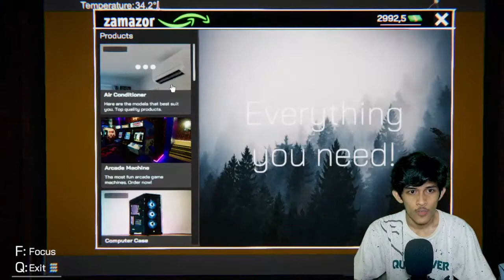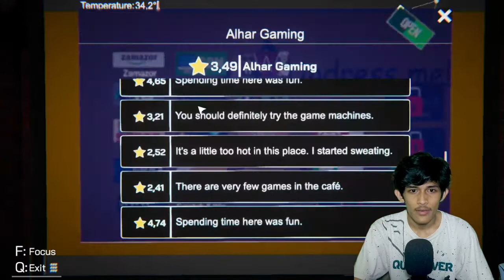KOMPUTERKU HILANG!! ADA MALING - Internet Cafe Simulator Indonesia #2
game Internet Cafe Simulator, kali ini di desa XXX ternyata ada maling guys 😭 komputerku yang mahal di ambil dan di jual oleh maling tersebut.. sedih banget coy gak balik modal 😰 gimana keseruannya.. kita saksikan bersama.